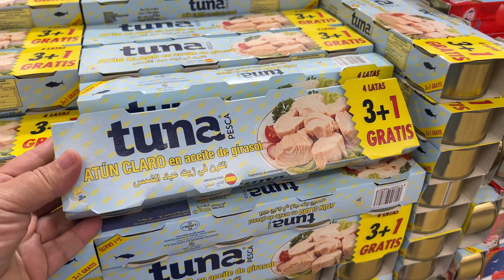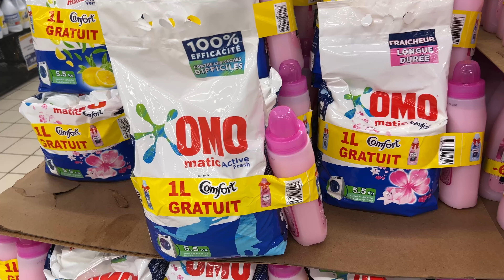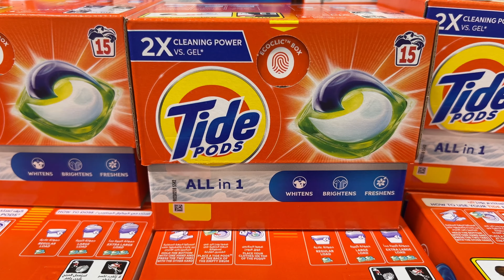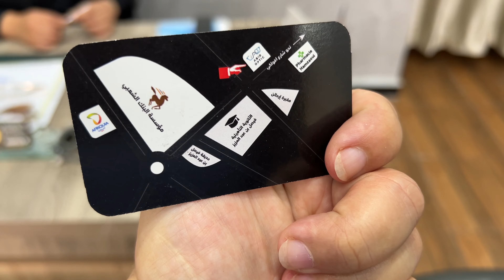🚨جديد عروض و تخفيضات مرجان💥تخفيضات مهمة في الأواني، مواد التنظيف و المواد الغذائية💥مشط حراري 🤩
promotion_maroc promotion asswak assalam
تخفيضات أسواق السلام
marjoram
مرجان,عيد ميلاد مرجان,مرجان المحمدية,مرجان ماركت,مرجان,مرجان 2023,مرجان 3 مكناس,مرجان 2 بمكناس
نقدية رمضان،اسعار المواد الغذائية،تخفيضات في المواد الغذائية

احب ان اذكركم أن قناتي Latifa Fares Channel متن التي تشجعني